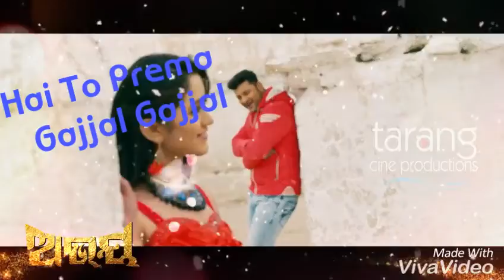Super edited video by prince rakesh.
Rakesh editing Graphics Co.